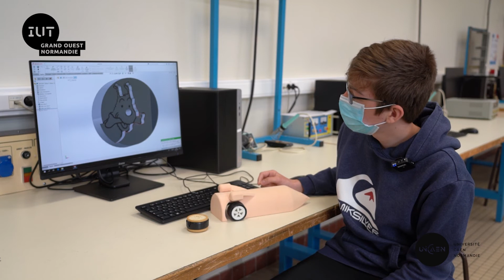Course en Cours 2021-parole d'élèves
👨‍🏫 Aujourd'hui, nous allons faire un tour de rôle.
👯 Les membres de l'équipe Les Tintins de l'espace vous présentent les différents rôles et leurs missions durant le challenge Course en Cours.
👍 Nous vous invitons à leur laisser un message pour les encourager.